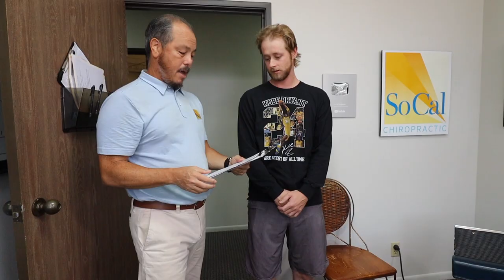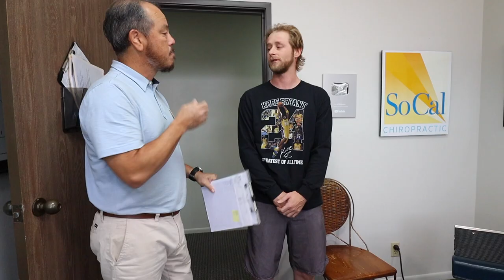Nick comes back 3 years later for same low back pain - Part 2/2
Nick lives in San Francisco and drove down to my office because his old injury of low back pain and leg pain has come back. He also has neck pain. He came to me originally 3 years ago for the same issue. Check out his story and see that he’s really hurting. But look at how he was 3 years ago. He was in way more pain back then. So really after 3 years he is still doing better. As you can see in this video we have a great time together and he’s a wonderful young man. I thought it was hilarious that three years ago he said he never wanted to go to a chiropractor because he had heard “once you go you will always have to go!” I will let you all be the judge of that. Hope you enjoy his story. I will attach his original video so you can compare.

1st Day Adjustment 03:24
2nd Day Adjustment 07:14
1st Day Results 04:10 05:37
2nd Day Results 08:10